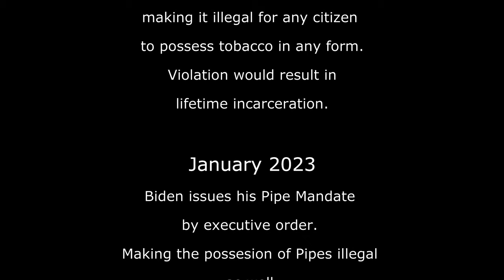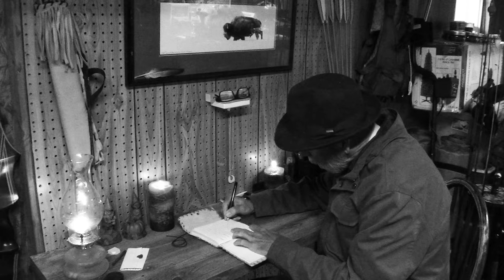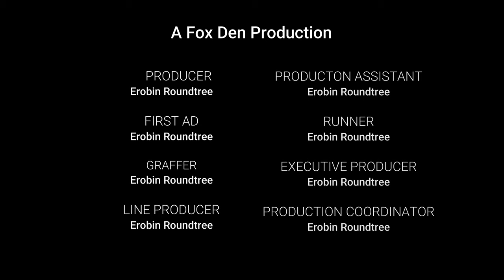A Short Film VR to Paladin Piper: The Fur Trapper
A Noir Short Film created in response to Paladin Pipers GAW